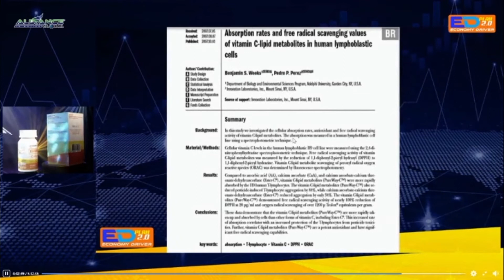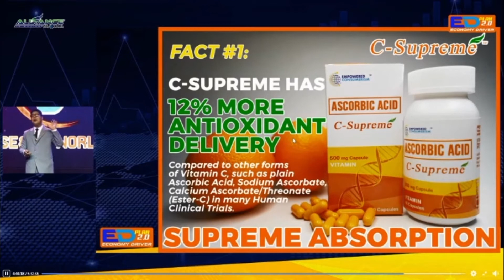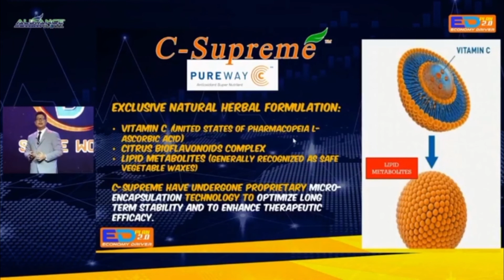𝗖-𝗦𝘂𝗽𝗿𝗲𝗺𝗲-ASCORBIC ACID / 𝗦𝗺𝗮𝗿𝘁 𝗩𝗶𝘁𝗮𝗺𝗶𝗻-𝗖 -ANTIOXIDANTS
𝗖-𝗦𝘂𝗽𝗿𝗲𝗺𝗲, 𝗧𝗵𝗲 𝗕𝗹𝘂𝗲 𝗢𝗰𝗲𝗮𝗻 𝗣𝗿𝗼𝗱𝘂𝗰𝘁 𝗼𝗳 𝘁𝗵𝗲 𝗩𝗶𝘁𝗮𝗺𝗶𝗻-𝗖 𝗦𝘂𝗽𝗽𝗹𝗲𝗺𝗲𝗻𝘁 𝗜𝗻𝗱𝘂𝘀𝘁𝗿𝘆!!!
𝗧𝗵𝗲 𝗡𝗲𝘄 𝗡𝗼𝗿𝗺𝗮𝗹, 𝗡𝗲𝘅𝘁 𝗚𝗲𝗻𝗲𝗿𝗮𝘁𝗶𝗼𝗻 𝗮𝗻𝗱 𝗦𝗺𝗮𝗿𝘁 𝗩𝗶𝘁𝗮𝗺𝗶𝗻-𝗖 𝗼𝗳 𝘁𝗵𝗲 𝗘𝗖 𝗖𝗼𝗺𝗺𝘂𝗻𝗶𝘁𝘆!!!
𝗔𝘃𝗮𝗶𝗹𝗮𝗯𝗹𝗲 Now!!!

𝗘𝗖 𝗦𝗛𝗢𝗣 𝗙𝗕: 𝗵𝘁𝘁𝗽𝘀://𝗯𝗶𝘁.𝗹𝘆/𝟯𝟭𝗧𝗖𝟴𝟴𝗠